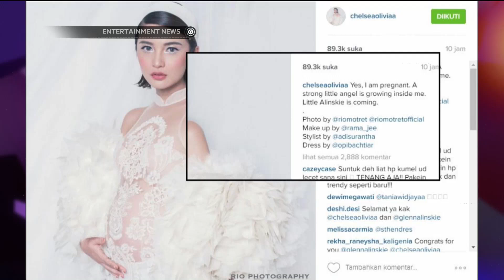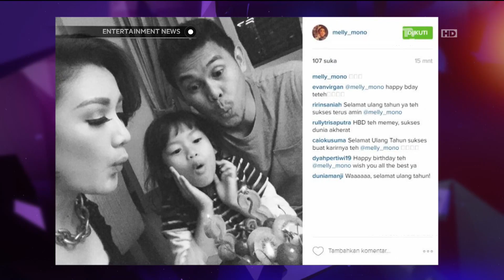Chelsea Olivia Memposting Foto Hamilnya